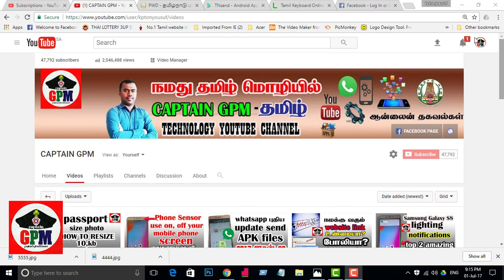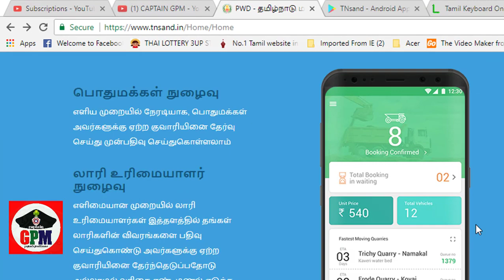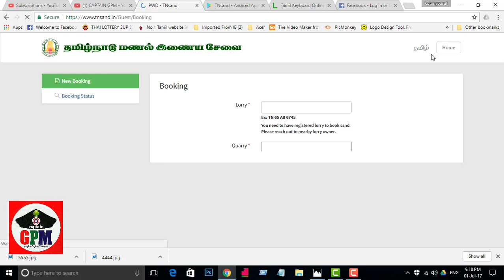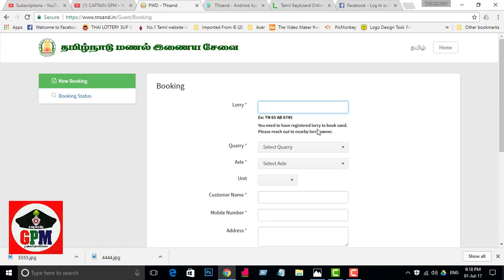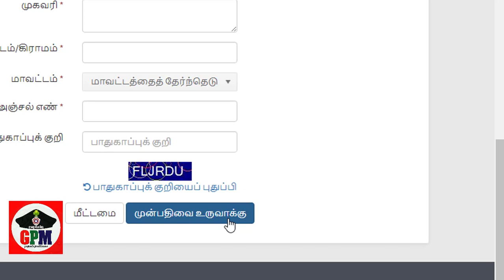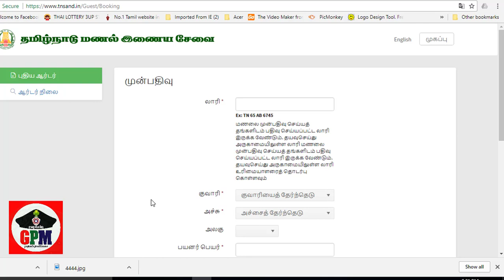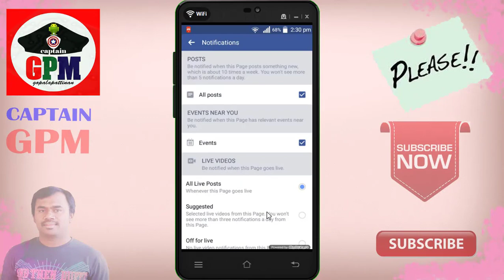இனியும் மணலுக்காக நீண்ட வரிசையில் காத்திருக்கும் அவசியம் இல்லை/TNSAND.IN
இனியும் மணலுக்காக நீண்ட வரிசையில் காத்திருக்கும் அவசியம் இல்லை
In this video we see about How to booking sand in tnsand.in websits ,and create account  .    If you like this videos please share to your Friends on Facebook and Whatsapp